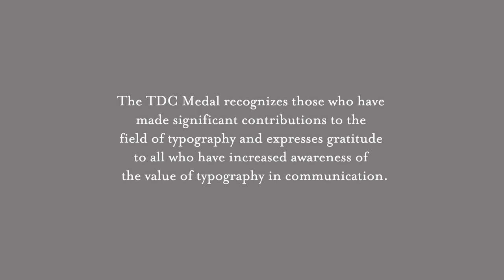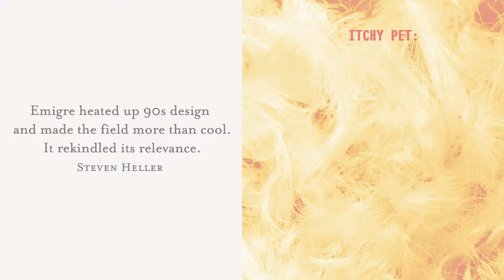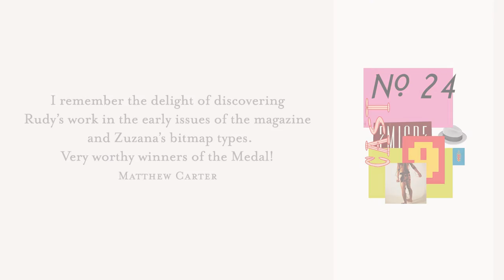TDC Medal : Emigre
Video tribute to the 2016 TDC Medal recipient, Emigre, a digital type foundry, publisher, and distributor of graphic design-centered information based in Berkeley, California. The Type Directors Club presented the 29th TDC Medal to Zuzana Licko and Rudy VanderLans of Emigre on Tuesday, July 12, 2016 at a ceremony at the Cooper Union in New York City.

Credits:
Creative Director — Graham Clifford
Editor — Danny Ameri (Very Nice Industries)
Music — Mystery of the Plain by Honey Barbara